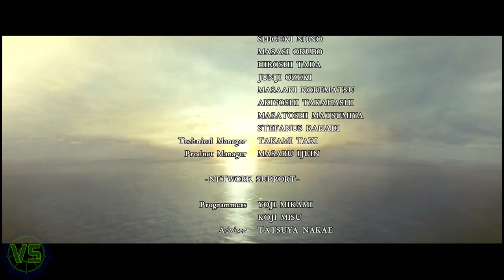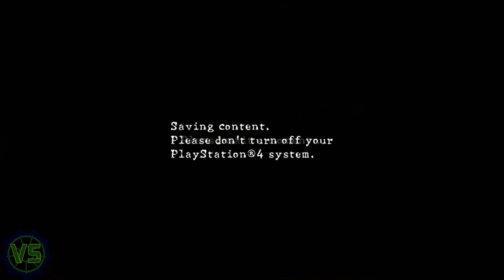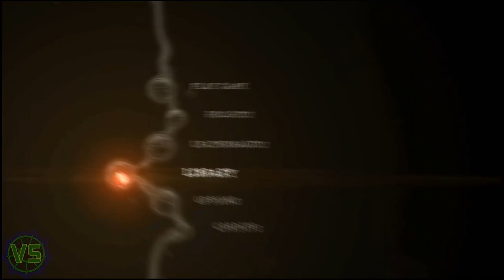So Good I did It Three Times!! - Resident Evil 5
Part 6 and the end of my RE5 Playthrough on standard.
Chapters 6-3
My Resident Evil 5 Story Campaign Walkthrough will include the Full Game on PS5,
Gameplay Walkthrough will feature the Full Game Story Campaign with a Review, Reaction, Cinematics, Cut Scenes, Soundtrack, OST, Puzzles, Main Quests, PlayStation 5 Gameplay, Single Player and more until the Ending!.
Resident Evil 5 Characters include: Chris Redfield, Sheva Alomar, Captain Josh Stone, Jill Valentine, Excella Gionne and Albert Wesker.
Game: Resident Evil 5
Platform: PS5
Developed/Released: Capcom
Resident Evil 5 is a 2009 third-person shooter video game developed and published by Capcom. It is a major installment in the Resident Evil series, Resident Evil 5 was released for the PlayStation 3 and Xbox 360 consoles in March 2009 and for Windows in September 2009. It was re-released for PlayStation 4 and Xbox One in June 2016. The plot involves an investigation of a terrorist threat by Bioterrorism Security Assessment Alliance agents Chris Redfield and Sheva Alomar in Kijuju, a fictional region of West Africa. Chris learns that he must confront his past in the form of an old enemy, Albert Wesker, and his former partner, Jill Valentine